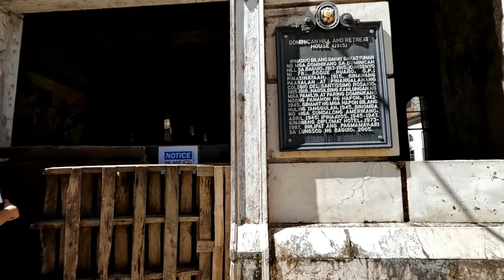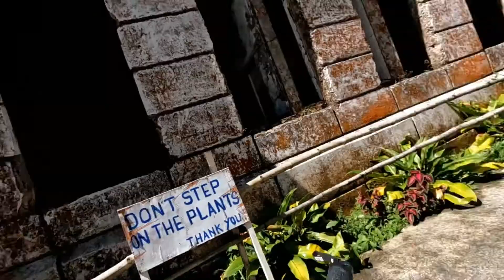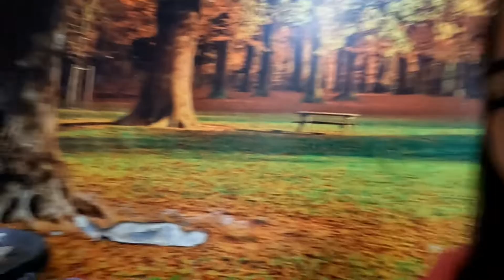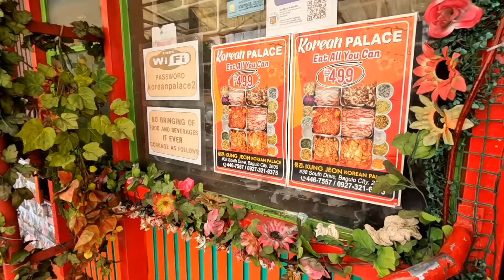BAGUIO with Family 2022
This was film on June 20, 2022

Hope you enjoy this video! (Watch in HD)